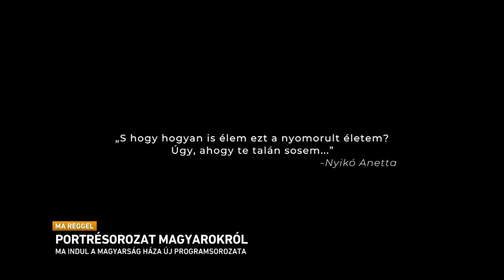Portrésorozat a Magyarokról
Mi, magyarok – ezzel a címmel indítja el új programsorozatát a Magyarság Háza. A Kárpát-medencében és a diaszpórában élő magyarokat, magyar közösségeket mutatják be. 53 film készült, ezeket mától kezdik vetíteni az Uránia Nemzeti Filmszínházban. Az első rész egy erdélyi kerekesszékes informatikus lányról szól.